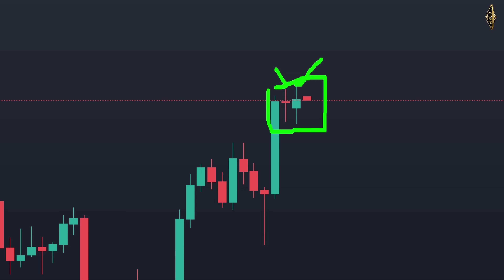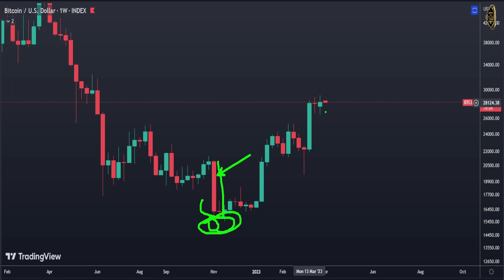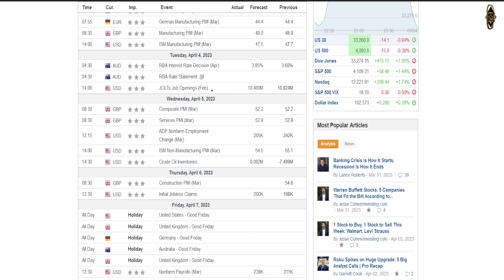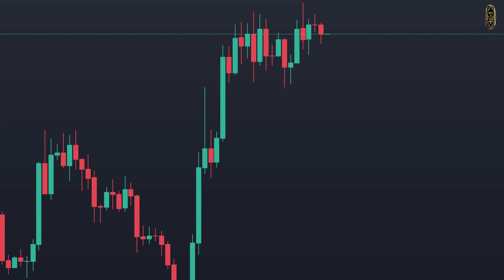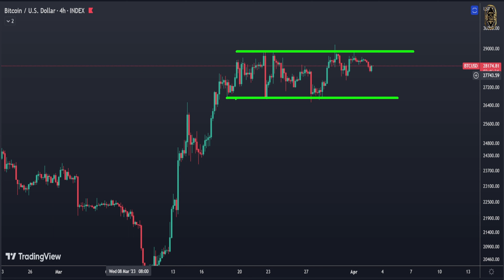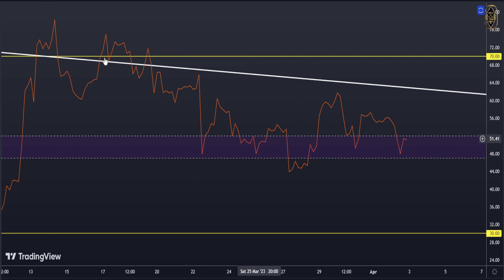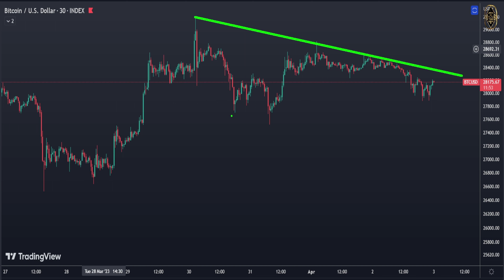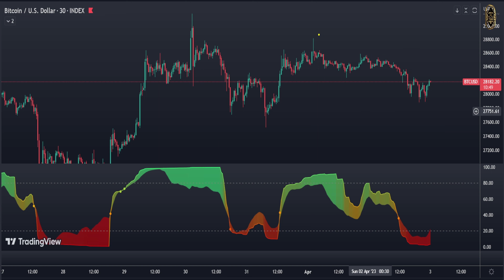BITCOIN: VERY SOON THIS PATTERN WILL BREAK!!! Bitcoin News Today & Bitcoin Price Prediction (BTC)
{{{ Chapters }}}
00:00 - 03:32 Weekly bitcoin price prediction
03:32 - 05:54 Economic Calendar
05:54 - 07:24 Daily Bitcoin price Prediction
07:24 - 10:54 Bitcoin 4 Hour Chart
10:54 - 12:52 Bitcoin 30 Minute Forecast

▶ TOPICS
crypto market
crypto investment